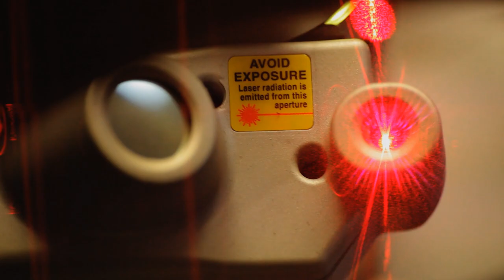Geretsried Workshop Tour | Hans Hoyer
Welcome to Geretsried (Munich) !

It is our pleasure to give you an inside look into our Geretsried Workshop. Come in and experience the knowledge and artistry of our craftmen!

Love of music and deep understanding of the musician is the foundation of our art.
Whether in Geretsried, or Markneukirchen, we strive for an uncompromising connection with the instrument and the player. This is how the legacy of our instruments is carried on.